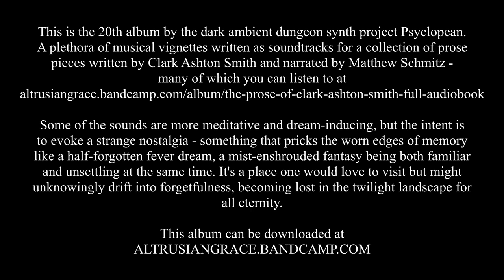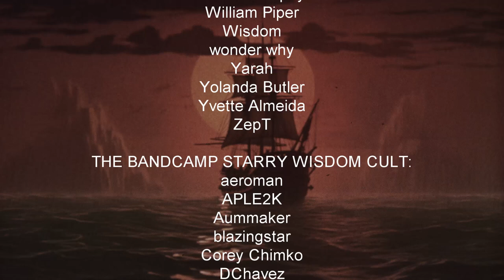Psyclopean - Atlantean Twilight (Dungeon Synth, Dark Ambient Music Inspired by Clark Ashton Smith)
Psyclopean - Atlantean Twilight (Dungeon Synth, Dark Ambient Music Inspired by Clark Ashton Smith). This is the 20th album by the dark ambient dungeon synth project Psyclopean. A plethora of vaporous musical vignettes created as soundtracks for a collection of prose pieces written by Clark Ashton Smith and narrated by Matthew Schmitz - many of which you can listen
Some of the sounds are more meditative and dream-inducing, but the intent is to evoke a strange nostalgia - something that pricks the worn edges of memory like a half-forgotten fever dream, a mist-enshrouded fantasy being both familiar and unsettling at the same time. It's a place one would love to visit but might unknowingly drift into forgetfulness, becoming lost in the twilight landscape for all eternity - and succumbing to the ancient gods of imagination.

~~Places to follow and support Altrusian Grace Media~~